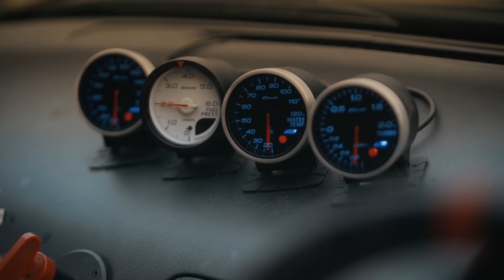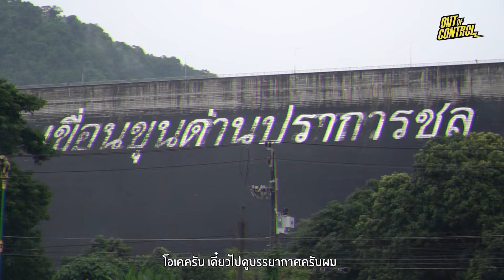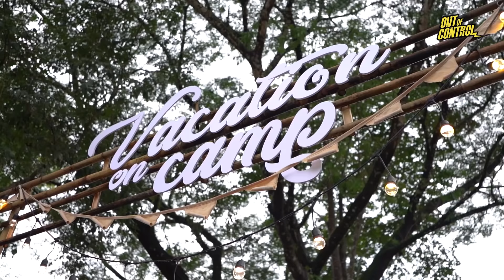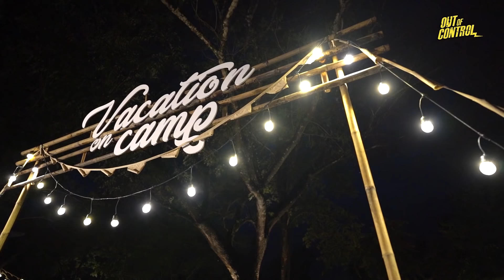Camping with ชัช Bodyslam ปลดล็อคแล้ว…ออกแรดได้! | Out Of Control EP.7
Out Of Control EP.นี้ ชัช Bodyslam จะพาไปเที่ยวงาน Vacation on camp ที่ จ.นครนายก หลังจากมาตรการต่างๆเริ่มผ่อนคลายลง Content ของเราก็เริ่มกลับมาอีกครั้ง จะสนุกแค่ไหนไปติดตาม

📷 instragram : Infinitemedia_th